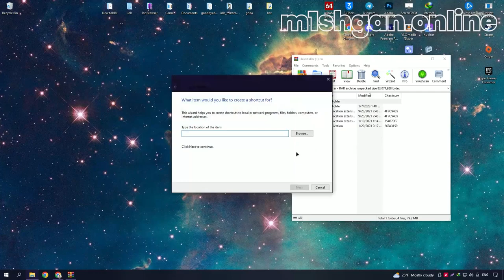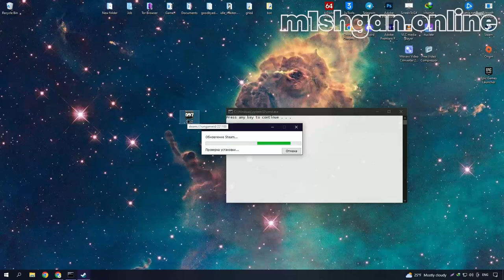DAYZ HACK | FREE DOWNLOAD | WH + AIMBOT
Welcome, This is DAYZ Hack

⚠️ How to install DayZ Cheats⚠️
- Download Cheat by the link
- Follow the same steps as in the video
- Take profit and enjoy!
⚠️ Sometimes the antivirus software takes this for malware, but do not be afraid it is not ⚠️
 ▬▬▬▬▬▬▬▬▬▬▬▬▬★Any Info ★
If I helped you, then be sure to like it! 👍